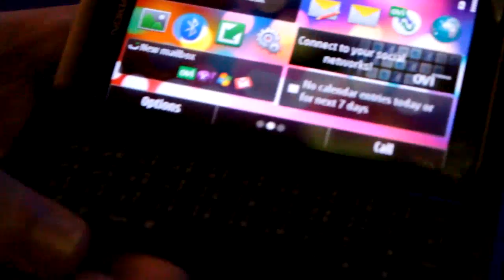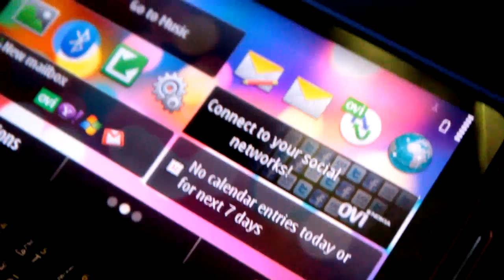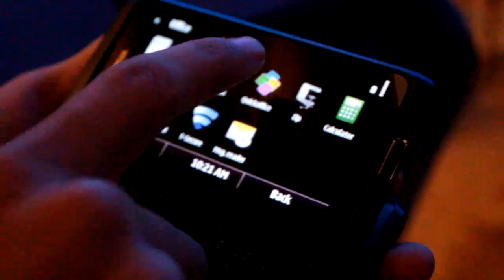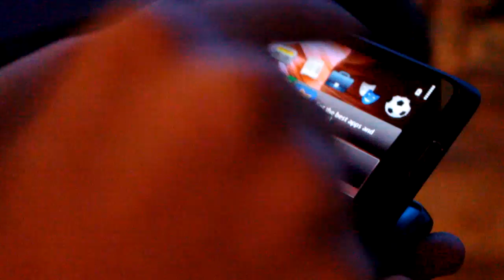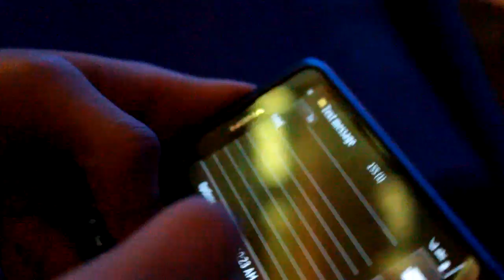Nokia E7 Review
هذا فيديو استعراضي للهاتف المحمول المعروف بأسم نوكيا E7 والذي قامت نوكيا بعملية أحتفال بأطلاق هاتفها في السعوديه